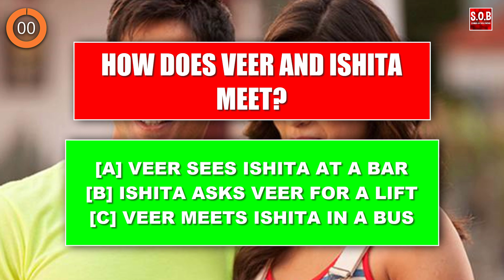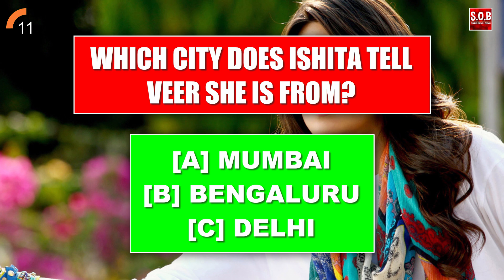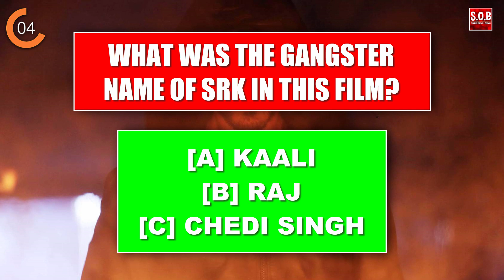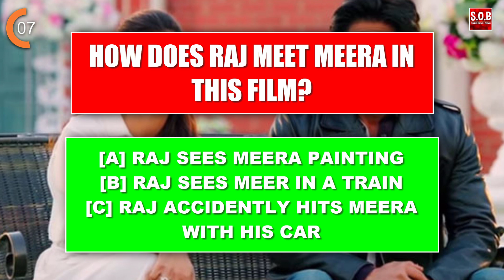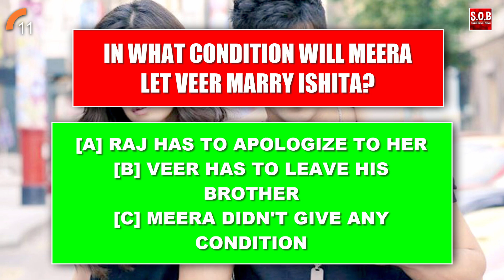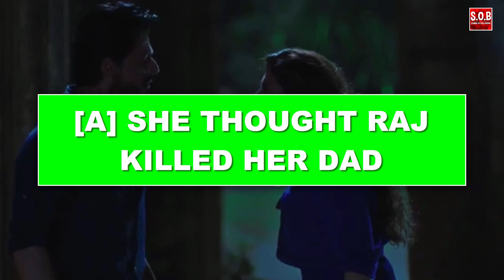DILWALE MOVIE QUIZ | SRK | Kajol | Varun Dhawan | Kriti Sanon | Bollywood Quiz Video 2020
-Hindi/Bollywood Movie  Dilwale Quiz Video 2020
-Hindi/Bollywood Quiz Video with Answers fun game HD